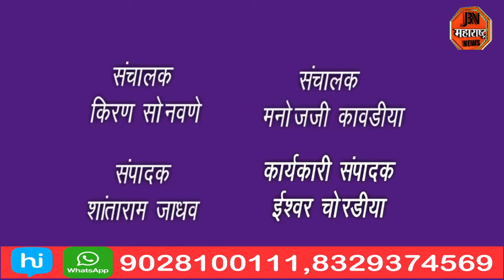मंत्री गिरीश महाजन यांचा राष्ट्रीय स्वयंसेवक संघाच्या पतसंचलनात सहभाग.